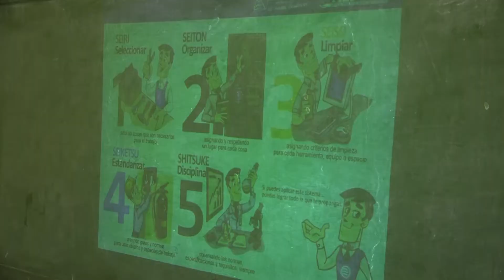CAPACITACION Y ENTREGA DE CERTIFICADO POR PARTE DEL MEFCCA, MULTINOTICIAS